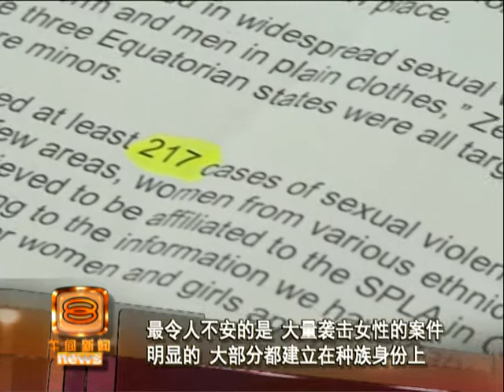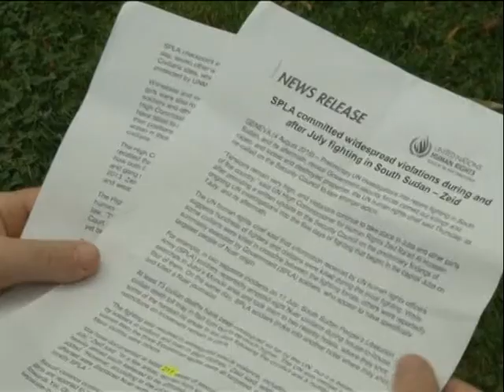滥杀平民强奸妇孺 南苏丹军侵犯人权 [20160805]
全球最年轻的国家南苏丹爆发内战以来。烽火不断，引发人权危机。联合国调查发现，政府军严重侵犯人权，不只草菅人命，处决无辜的平民，强奸妇女和女童的行为更是常见，施以性暴力，简直就是无法无天！联合国敦促南苏丹总统基尔采取紧急行动，将罪犯绳之以法，避免酿成更多悲剧。